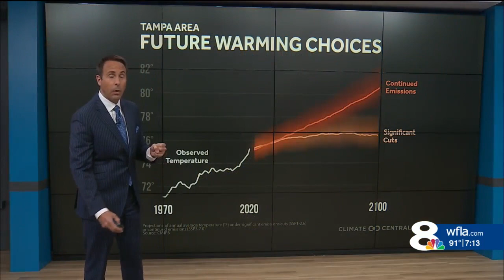Heatwaves are getting hotter because of climate change